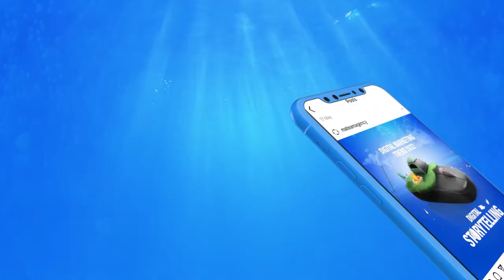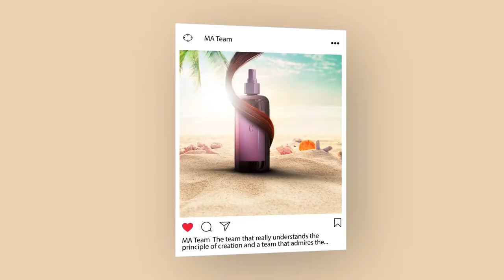Portfolio Trucking | MA Team Marketing Agency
We do social media management, Facebook and Google ads, Website development, SEO services, Graphic design, and much more.

Give us a chance to do what we do best - for your company.